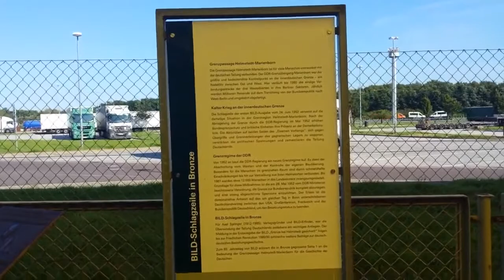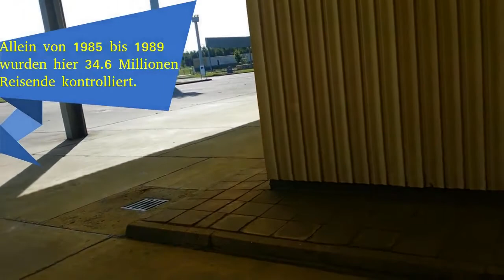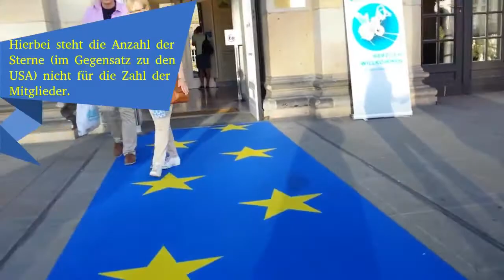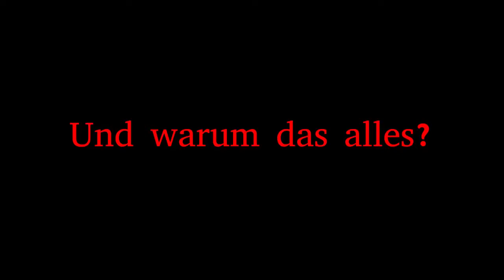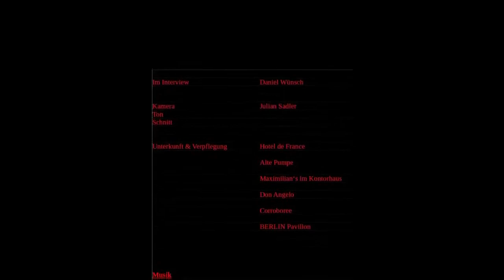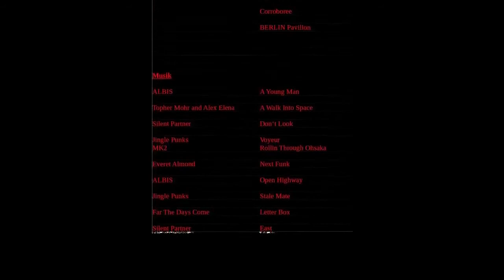Bundestag Calling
Ich war auf einer ganz besonderen Reise durch Berlin und möchte euch einladen, mich zu begleiten